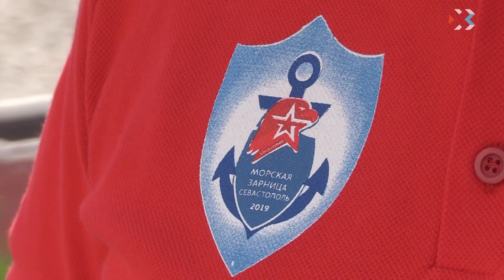Около сотни ребят со всего ЮФО стали участниками состязания по военно-морскому многоборью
В Севастополе проходят вторые Всероссийские состязания по военно-морскому многоборью среди участников юнармейского движения. В наш город съехались ребята со всего Южного федерального округа: из Волгограда, Ростова, Таганрога, Сочи, Феодосии. Всего около сотни человек. Соревнования проходят в Филиале Нахимовского военно-морского училища. Сегодня ребята состязались в стрельбе из пневматической винтовки. О самых метких в репортаже нашего корреспондента.